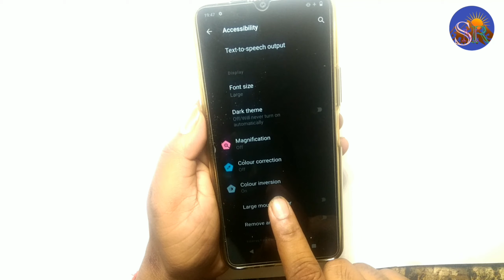Vivo Y21i Display colour change kase kare एलसीडी कलर सेटिंग कैसे करें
Vivo lcd colour change kase kare

 technical SMR

🌹🌹🌹Thanks 🌹🌹🌹